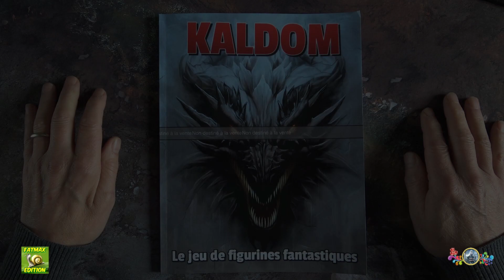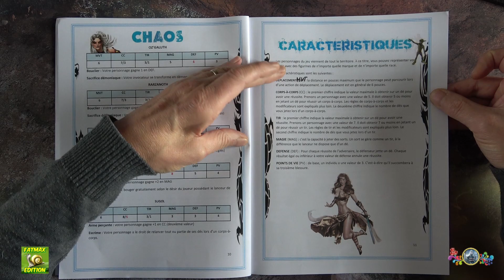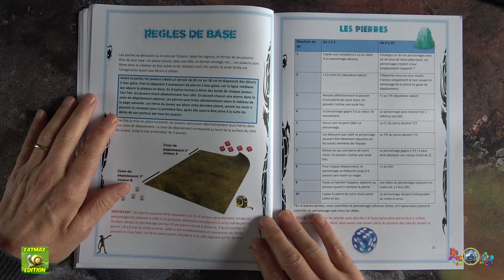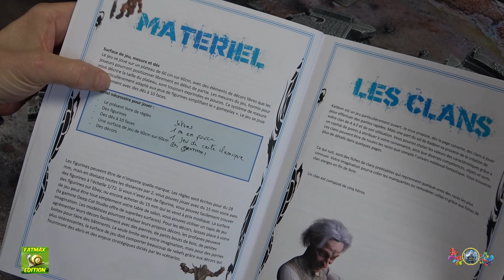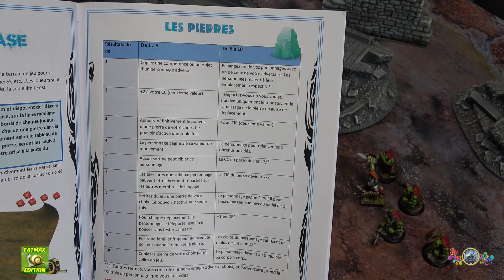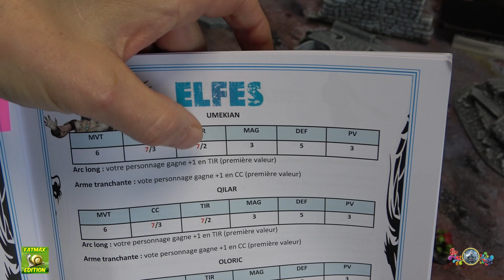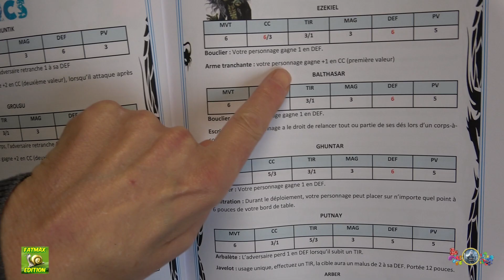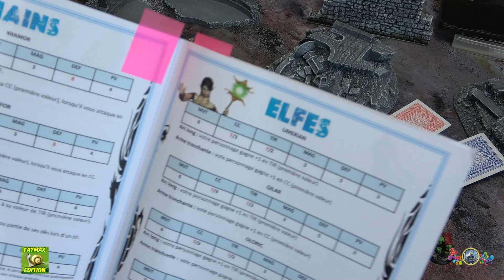🐌 Fatmax Editions | 🐲 Kaldom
Hello je vous présente le dernier jeu en date de chez Fatmax Editions : Kaldom !
🎬 Chapitrage Vidéo
00:00 Kaldom
00:35 Introduction
02:37 Présentation du livre
12:34 Le Matériel
15:36 Les Règles
33:29 En Conclusion